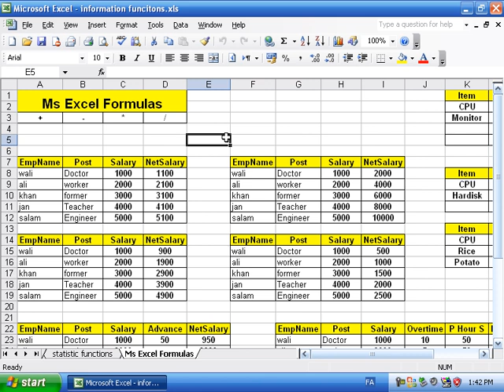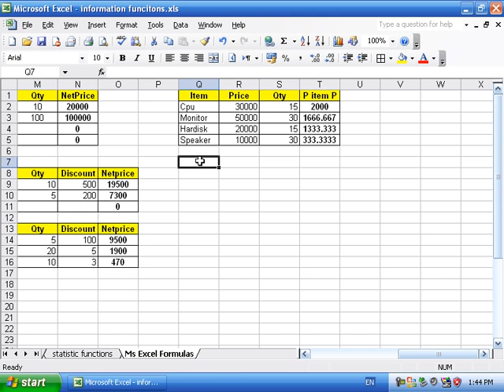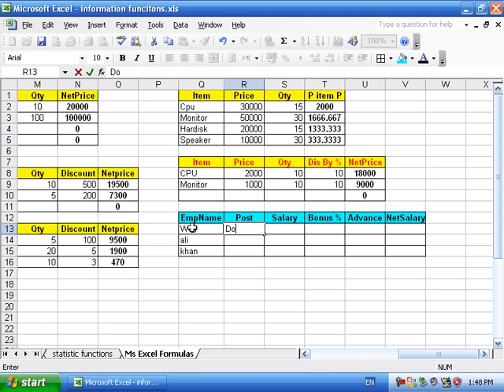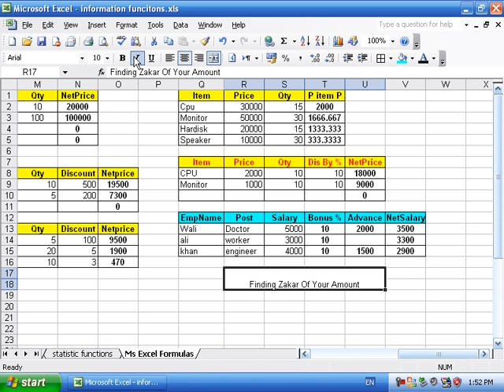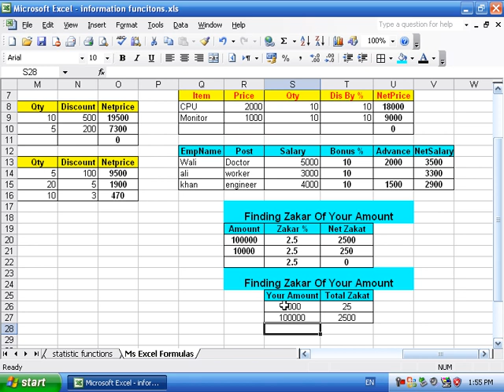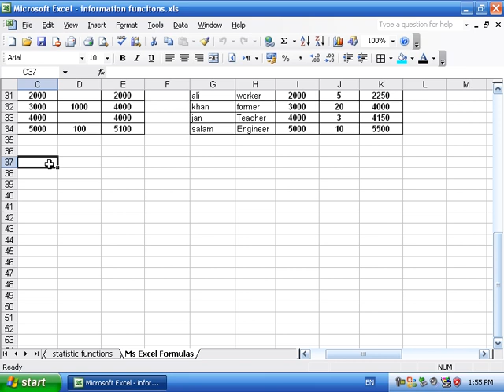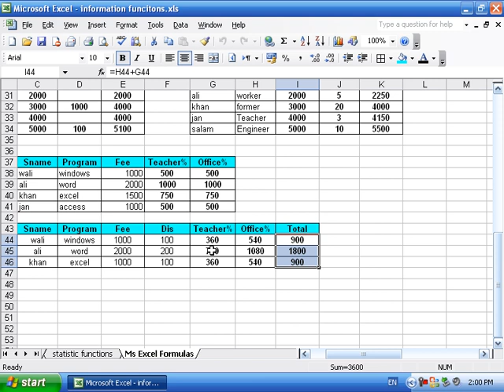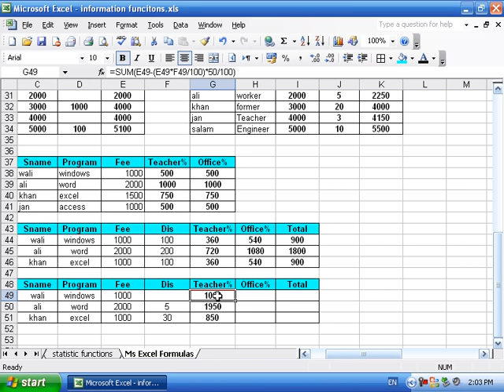30 Day Ms Excel Formulas